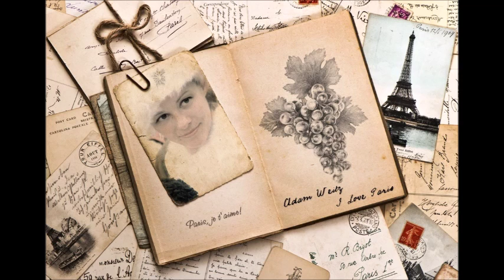I love Paris - Performed by Adam Weitz (Written by: Cole Porter)